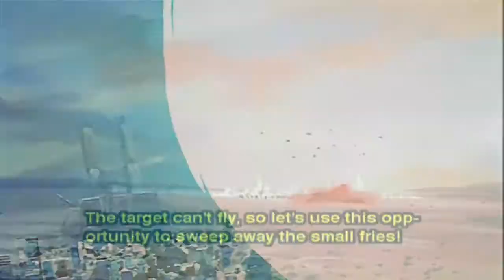[AMV] SDF Macross w/ Diamond Head - Am I Evil?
Anime: Super Dimension Fortress Macross (Chôjikû Yôsai Macross)
Year: 1982
Director: Noboru Ishiguro
Production Co.: Big West
Fansub: AnimeFriends
Song: Am I Evil?
Band: Diamond Head
Album: Borrowed Time
Record Label: MCA
Released: 1982